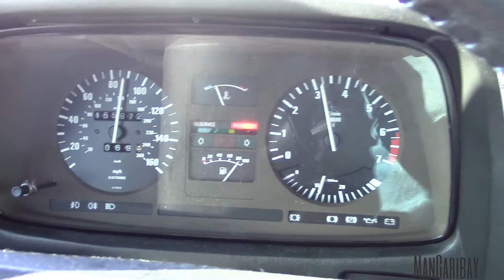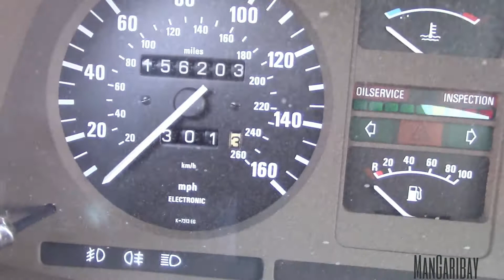1982 BMW E23 735i 5speed Review, 375 Hwy Miles @ 22.9 MPG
Over the New Year's eve holiday, I took my classic BMW on its first long trip under my ownership, to visit my parents in Los Angeles California.  Leaving my house in Litchfield Park AZ. on 12/27/2013 on a 375 mile trip, to their house in Los Angeles CA.  I was skeptical and came prepared with tools, extra parts, and traveled during daylight, in case of a breakdown.   Made it to my destination without any incident and to my surprise I got better fuel efficiency than expected.